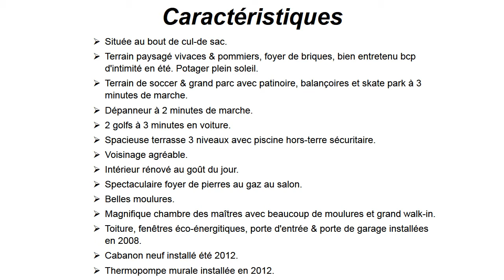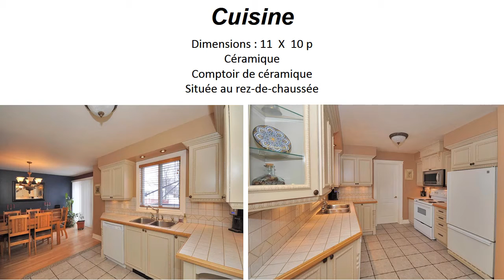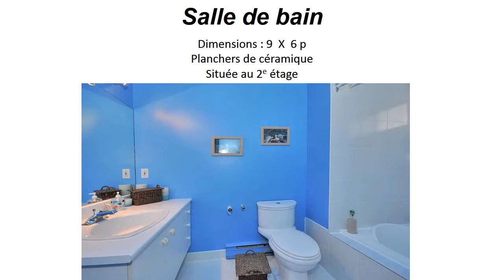47 Clarence Gagnon - Fiche descriptive